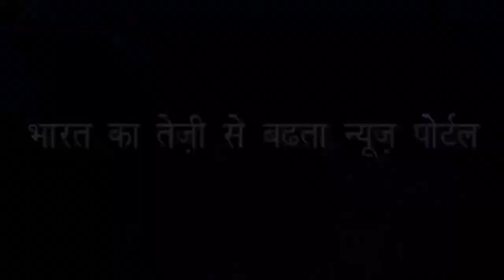सिंघम वाले खलनायक प्रकाश राज के अनसुलझे तथ्य | Unmixed facts of Singham Villain Prakash Raj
अपने से 12 साल छोटी कोरियोग्राफर से की उन्होंने शादी | He married 12 years younger choreographer